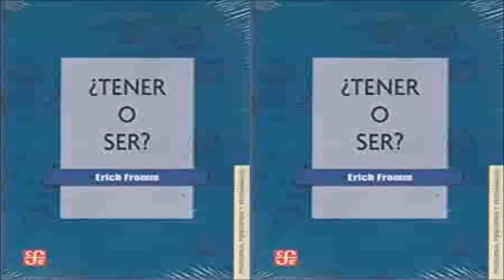Erich Fromm - ¿Tener o ser?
Muy breve exposición del libro de Erich Fromm ¿Tener o ser?